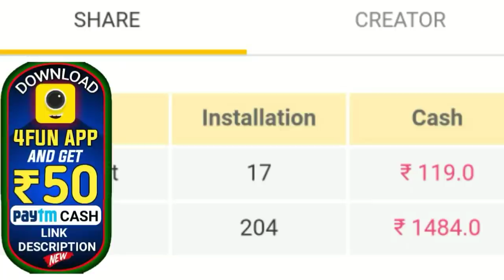ଯଲଦି ଦେଖନ୍ତୁ-Watch a special show on SPG bodyguards who protect Prime Minister Narendra Modi-by bl